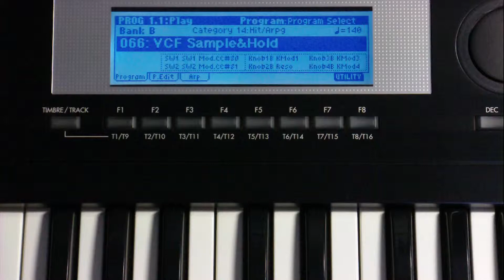Program B 066 VCF Sample-and-Hold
Korg TR61-64MB RAM, Program B 066 - VCF Sample&Hold